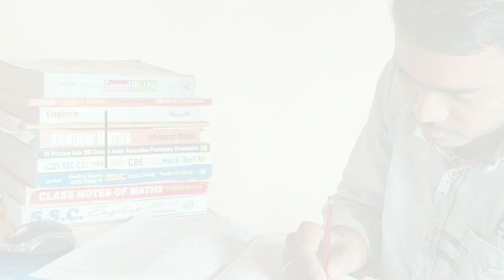Talk With Toppers | SSC CHSL Rank 765 | Himanshu Bhardwaj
Hello viewer and welcome back to Aspirant's life . I am Dablu kumar verma and this vedio is a serries of Talks With Toppers.

In this episode on we have Mr. Himanshu Bhardwaj who belongs from Giridih secured 765 ranked in SSC CHSL 2018 . Nothing can be better than this that SSC CHSL 2018 topper guide you how to achieve your dream and his own experiences will help you. Those who could not do well must not be disappointed, this video may help you in cracking government exams.

His score:-
SSC CHSL 2016 :- Tier-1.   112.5
SSC CHSL 2017:- Tier-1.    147
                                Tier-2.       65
SSC CHSL 2018 :- Tier-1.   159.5
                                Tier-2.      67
And also cleared CSD written 5 times

ssc
ssc cgl
ssc chsl
ssc mts
toppers
ssc topers
ssc cgl toppers
ssc chsl topers
how to became topper
toppers strategy
kaise topper bane
kya padhta hai topper log
ssc mai kaise top kare